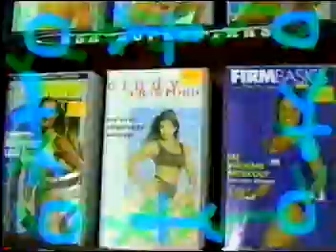Health Central Riza Regis , Pining Arcilla and Mike Tupas